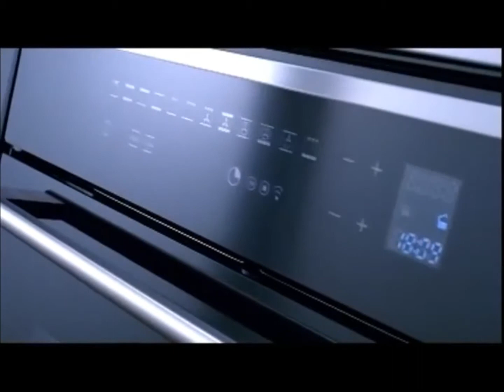Starwood Yapı Market - Silverline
Silverline Ankastre Ürünlerini Starwood Yapı Market Mağazalarımızdan Temin Edebilirsiniz.

Merkez: Istanbul Ikıtelli Keresteciler Sanayi Sitesi,688. Ada 1. Parsel
Ikıtellı / ISTANBUL